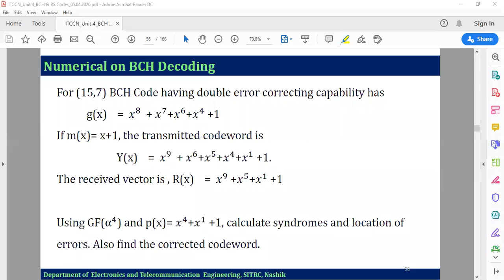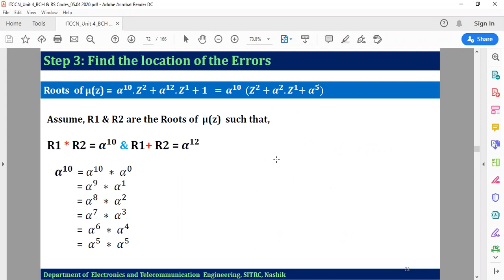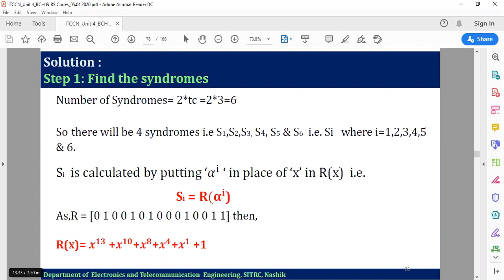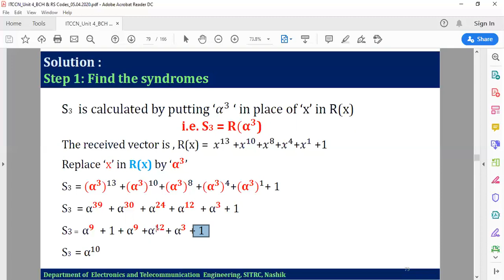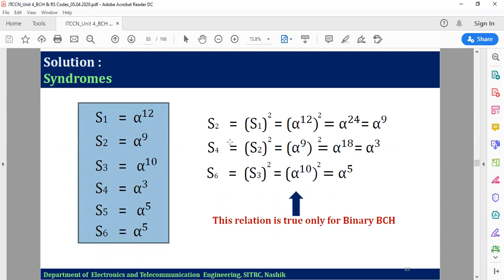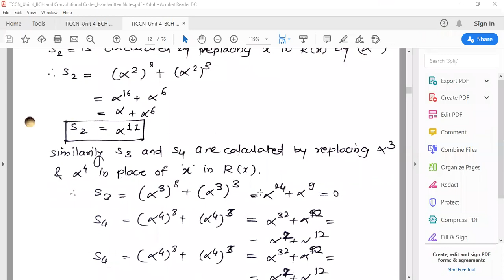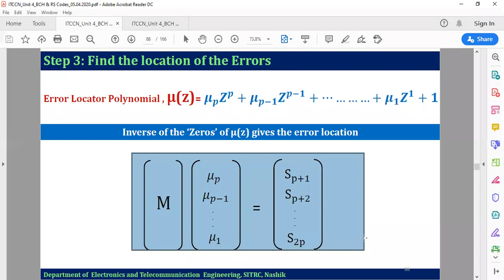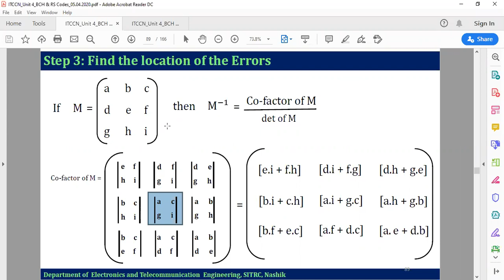BCH & RS Code Part 7 Numerical on Decoding of BCH Code with tc=3